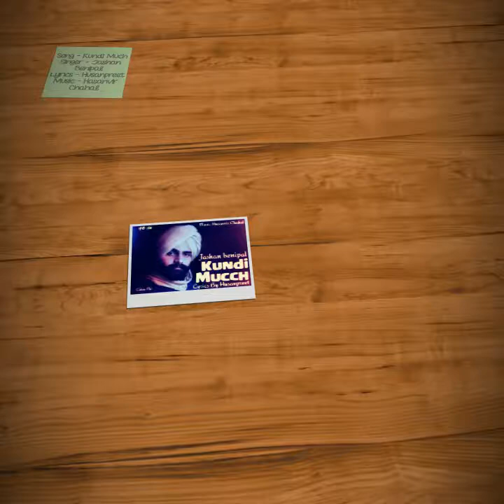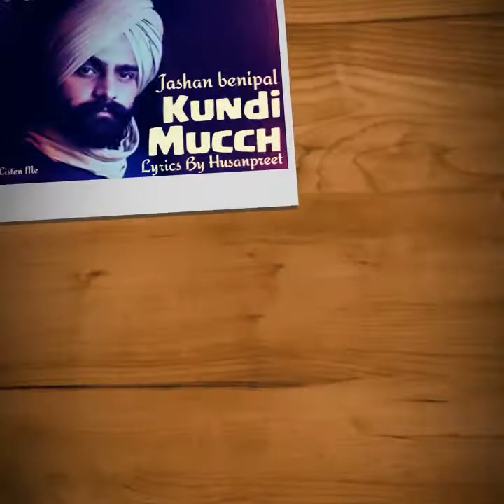Muchh - Latest Punjabi Song 2019 - Jashan Benipal feat Husanpreet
Song - Kundi Muchh